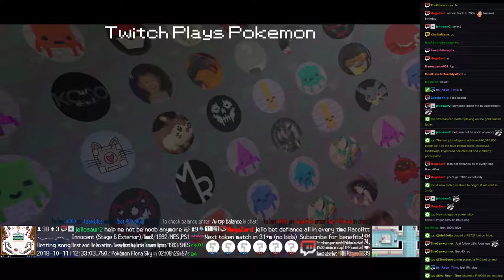Twitch Plays Pokémon Battle Revolution - Matches #133570, #133571 and #133572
#133570 [Blue: Loudred (m-Salts), Grovyle (m-PowerHerb), Charmeleon (m-Physical)] vs [Red: Seadra (m-DragonDance), Bayleef (m-SwordsDance), Togetic (m-Hustle)]

7:31 : #133571 [Blue: Cubone (Stadium 2), Dunsparce (Stadium 2), Mr. Mime (Stadium 2)] vs [Red: Pupitar (Stadium 2), Krabby (Stadium 2), Cyndaquil (Stadium 2)]

15:25 : #133572 [Blue: Kangaskhan (a-Physical), Volbeat (a-Physical), Omastar (a-Special)] vs [Red: Noctowl (a-Special), Swampert (a-Special), Pupitar (a-Facade)]